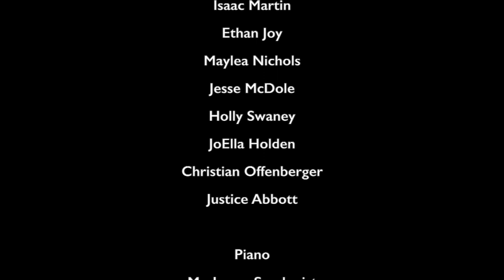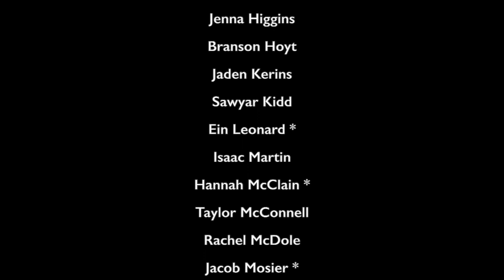2022 Warren Music Department Spring Concert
Steal Away, Little David
 arr. Percy Hall

Colors
 Percy Hall

Symphonic Band

Scarborough Fair
 arr. Andrew Boysen, Jr.

Haywire
 Erik Morales

Escape from Pirate Cove
 Jeremy Kane

Salvation is Created
 arr. Bruce Houseknecht

Clown Act
 Thomas Kahelin

Treble Chorus

Pie Jesu
 Victor Johnson

Blow, Blow, Thou Winter Wind
 Sarah Quartel

The Poet Sings
 Z. Randall Stroope

Bass Chorus

Skye Boat Song
 Geoffrey Edwards

Gloria
 Michael John Trotta

Two Brothers
 arr. Emily Crocker

A Cappella

Salmo 150
 Ernani Aguiar

Live with Me and Be My Love
 George Shearing

O Come, Let Us Sing Unto the Lord
 Emma Lou Diemer

Combined Ensembles

Alma Mater Warren
 lyrics by Joy Aebi & Brenda Hunter